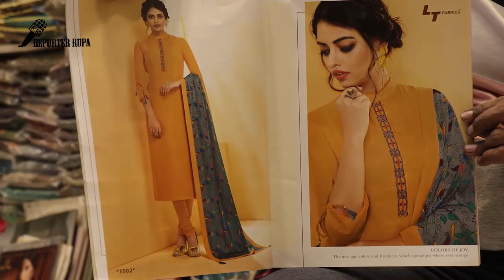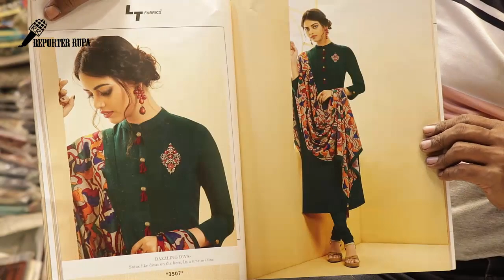Exclusive!! Indian Party Wear Dress Collection || Party Wear Dress For Girls || Night Part wear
indian style party wear dresses,indian party wear dresses for ladies,
latest indian party wear dresses,indian party wear dresses for baby boy,

party wear dresses,collection,kids party wear dress,
party wear,party wear dresses for women,party wear dresses for kids,
party wear dresses for girls,kids party wear dress collection,
kids party wear dress collections,party wear dresses collection for kids,
latest kids party wear dress collections,latest party wear dress designs collection 2019,
latest kids party wear dress collections 2019,dress

party wear dresses,party wear,latest party wear dresses,party wear dresses for girls,
gorgeous bridal and party wear dresses 2019,party wear dress for girls,
best party wear dresses,party wear dresses 2019,party wear dresses design,
party wear dresses for kids,party wear designer dresses,
pakistani party wear dresses online,dress,party wear gown,

dresses,party wear dress,party wear dress design

indian dress,dresses,latest indian dress collection,
indian gown dress 2019,indian night dress & bra collection with price,
my dress collection,collection,designer dress collection,new dress collection 2019,
dress eid collection 2019,neha kakkar dress collection,
eid new dresess collection,night dress designs collection,indian saree collection for women 2019,
new dress design,latest eid dress collection 2019

indian party wear dress,catalog dress design,pakistani catalog dress collection,
indian jaipuri dress,dress